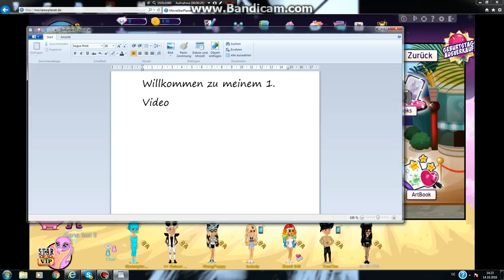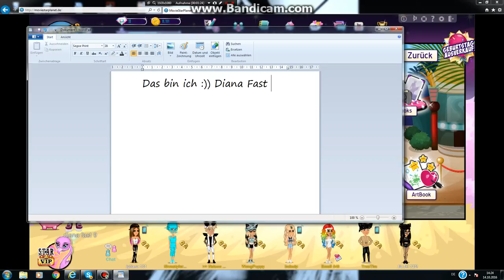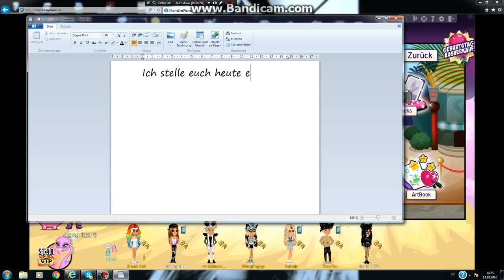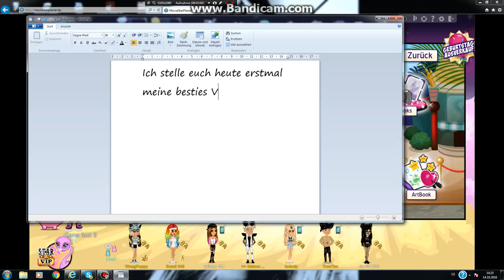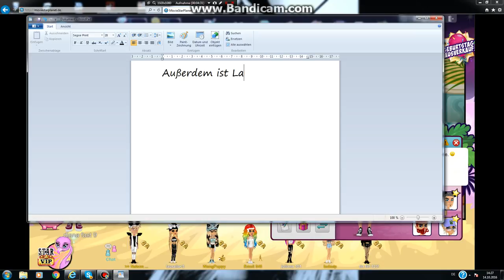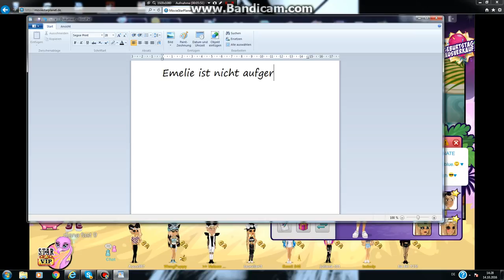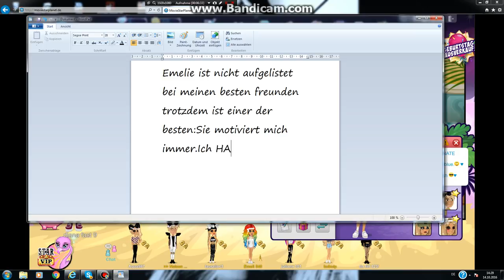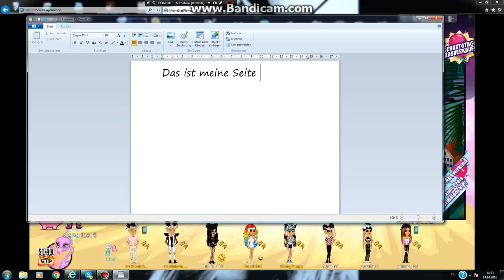Vorstellungsvideo-Diana fast 9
Msp:Diana fast 9